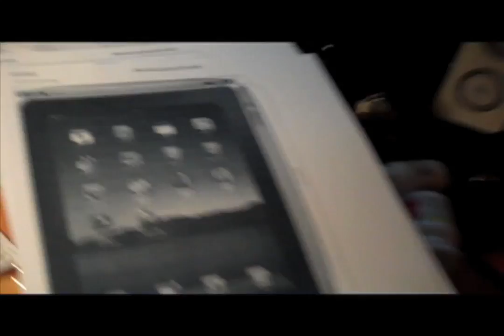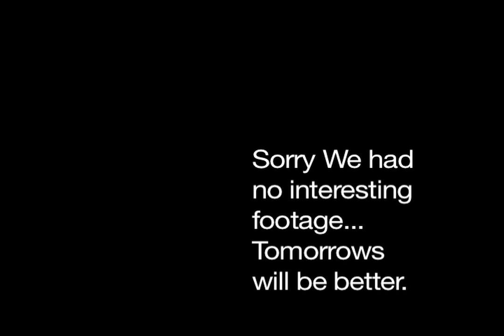A GOAT EATS A SHRIMP?!?! (2-9-10 Day 3)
She wants to anyway... We had like no interesting footage so todays is super short.